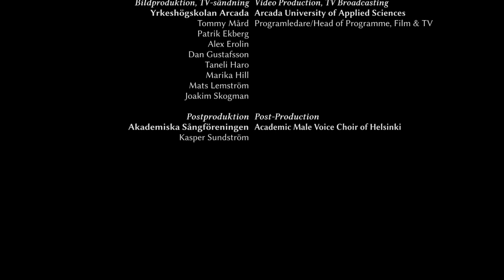Akademen – Reissiger: Olav Trygvason (20.4.2013)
Olav Trygvason

Kompositör: Friedrich August Reissiger (1809–1883), 1864
Textförfattare: Bjørnstjerne Bjørnson (1832–1910), 1861

175-årsjubileumskonsert
Konsertsalen, Musikhuset i Helsingfors, 20 april 2013

Akademiska Sångföreningens jubileumskör, manskör
Markus Westerlund, dirigent

Brede seil over Nordsjø går;
høyt på skansen i morgnen står
Erling Skjalgsson fra Sole, —
speider over hav mot Danmark:
«Kommer ikke Olav Trygvason?»

Seks og femti de drager lå,
seilene falt, mot Danmark så
solbrente menn; — da steg det:
«hvor bliver Ormen lange?

Men da sol i det annet gry
gikk av hav uten mast mot sky,
ble det som storm å høre:

Stille, stille i samme stund
alle stod; ti fra havets bunn
skvulpet som sukk om flåten:
«tagen er Ormen lange,
fallen er Olav Trygvason.»

Sidenefter i hundre år
norske skibe til følge får,
helst dog i måne-netter:

—Bjørnstjerne Bjørnson

Teknisk personal:
Musikhuset i Helsingfors
Roope Koistinen
Sepi Myllyrinne
Mihkel Mäemets
Antti Silvennoinen

Ljudproduktion, radiosändning:
Rundradion
Bertil Blom
Antti Pohjola
Antti Snellman

Bildproduktion, TV-sändning:
Yrkeshögskolan Arcada
Tommy Mård
Patrik Ekberg
Alex Erolin
Dan Gustafsson
Taneli Haro
Marika Hill
Mats Lemström
Joakim Skogman

Postproduktion:
Akademiska Sångföreningen
Kasper Sundström